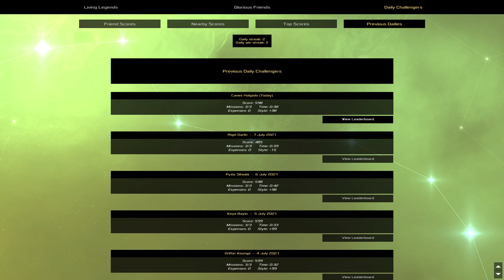Heat Signature Daily - Jul 08 '21 - Even Faster than Normal